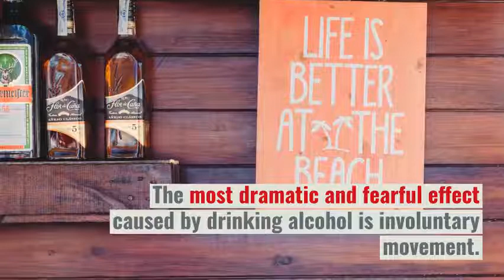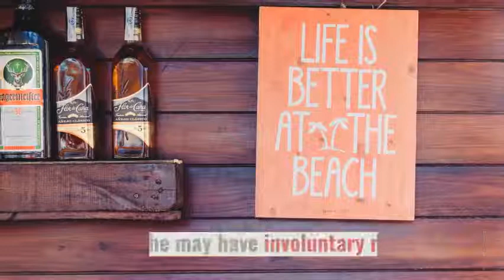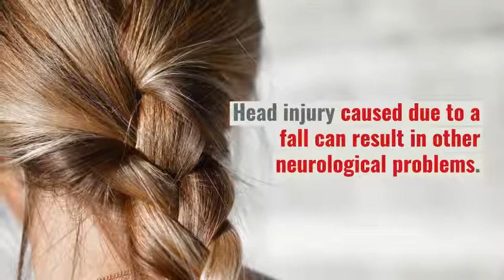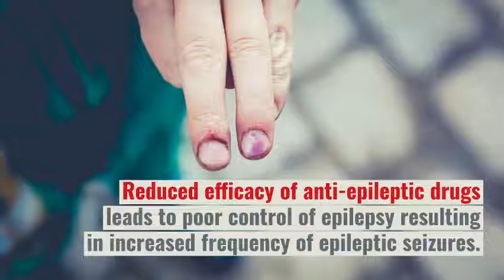Alcohol and involuntary movements